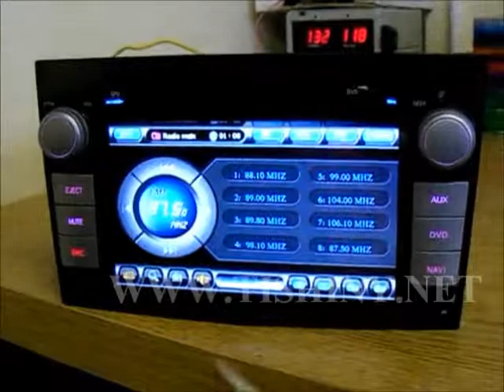Opel Vectra, Corse, Astra, Vauxhall Видеообзор штатного головного устройства